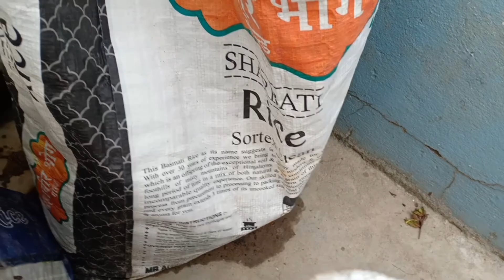336-terracegardening बरसात में अपनी छत पर ऐसे गार्डनिंग करें जिससे लिंटर पर सीलन ना आये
बरसात में अपनी छत पर ऐसे गार्डनिंग करें जिससे लिंटर पर सीलन ना आये